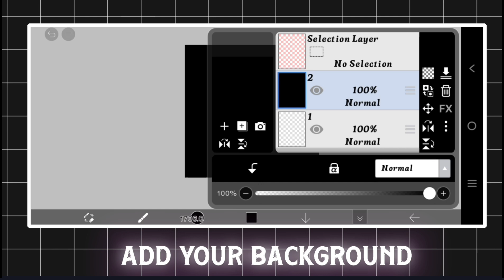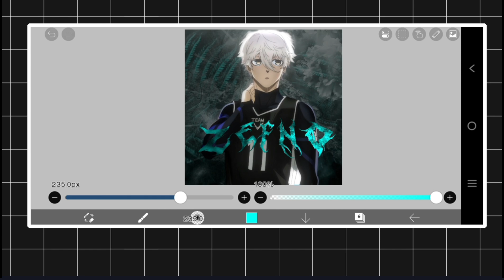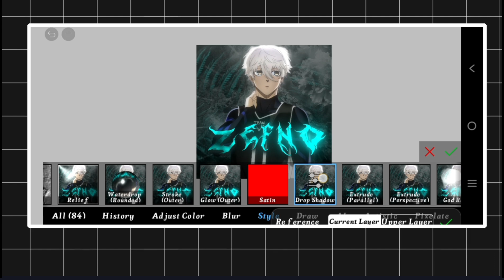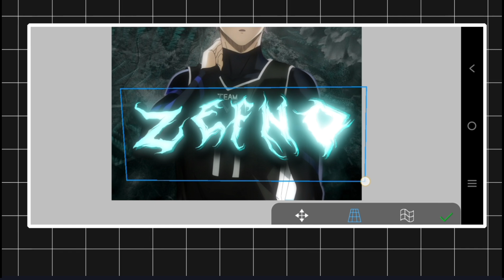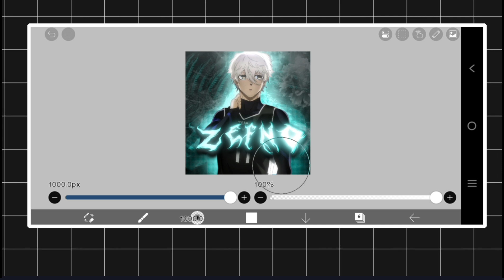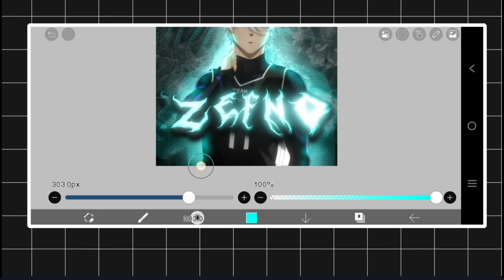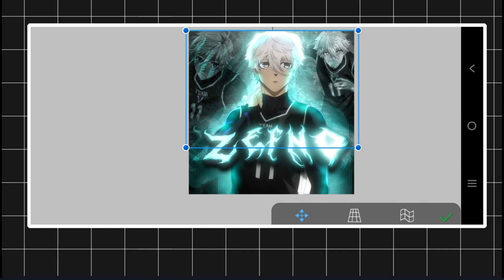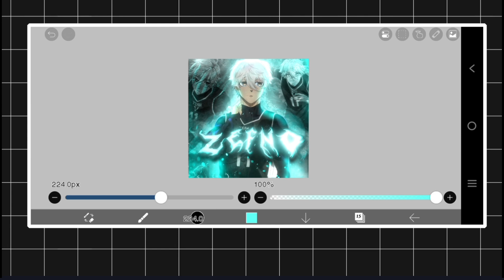How To Make Anime Logo On Ibispaintx Tutorial/ ZEFNO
"Learn to create stunning Anime Logo with Ibispaint app in our quick tutorial. Watch now!
Hope you guys like this!
Editing App
1- Alight motion
2- Node video
3- Wink
4- Capcut
5- AirVid
6- ibisPaindx
7- Lightroom
. AUDIO : YVS3RVS-that-phonk.mp3
• Anime : BLUE LOCK
• Characters : NAGI

_Ignore__

CapCut
AMV
Tutorial
anime music video
Anime
Alight Motion Tutorial
AMV
EDIT
JUJUTSU KAISEN
GOJO SATORU
MAKIMA
tanjiro
Demon slayer
anime edit
anime amv
xenoz
molob
naruto amu
Zenitsu
gojo edit
6ft3
edit
anime amv
anime edit
Shake like Go jo
alight motion
amv
preset